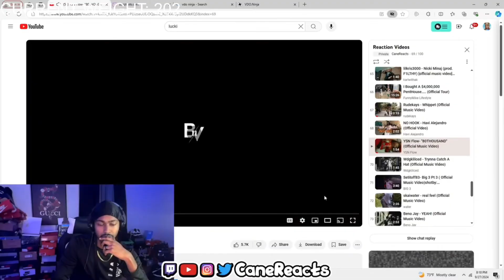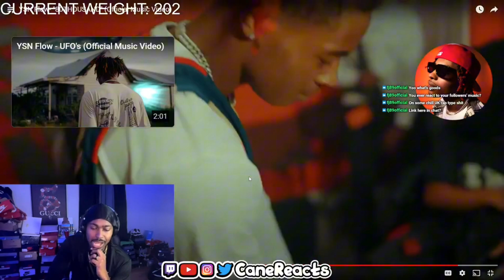CaneReacts To “YSN Flow - 80THOUSAND (Official Music Video)”